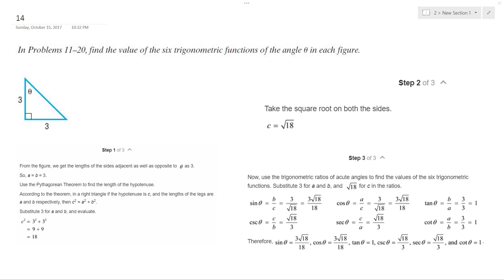find six trig functions a=2 b = 3